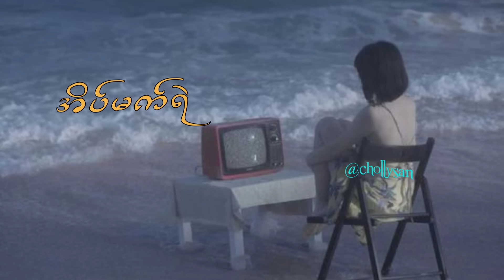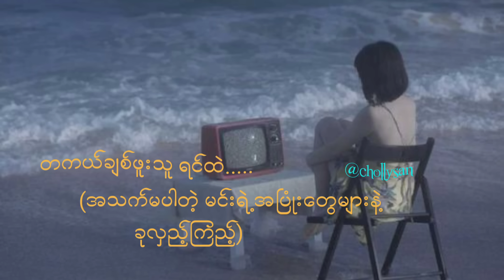အိပ်မက်ရဲ့အသက် - Bunny Phyo (Feat - Bobby Soxer)[ Lyrics]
အိပ်မက်ရဲ့အသက် [Visualizer] - Bunny Phyoe ft. Bobby Soxer

"ငို မနေပါရစေနဲ့
ဒီဝဋ်ကြွေးတွေလည်း
ကြေပါစေတော့ အချစ်ရာ
မဆုံနိုင်မှာကို စိုးတာ"

" မဝေးရဲဘူး
နီးနီးလေးနေပါနော်
ပြန်တည်‌ဆောက်ကြမယ်လေ
ကိုယ်တို့ နှစ်‌ယောက် အိပ်မက်များ"